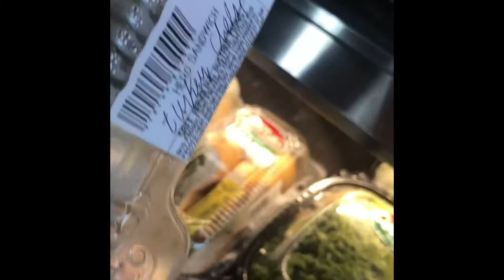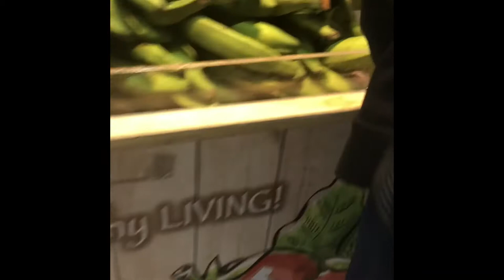First time in NY, corner store, and bodega shopping 🛒 | short vlog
Simple what i eat in a day, Ben and Jerry's non diary icecream